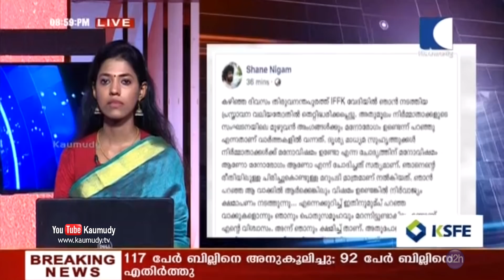Citizenship Amendment Bill | രാജ്യസഭയും കടന്ന് പൗരത്വ ബില്‍.. കറുത്ത ദിനം എന്ന് കോണ്‍ഗ്രസ്..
രാജ്യസഭയും കടന്ന് പൗരത്വ ബില്‍.. കറുത്ത ദിനം എന്ന് കോണ്‍ഗ്രസ്..

1. പൗരത്വ ഭേഗഗതി ബില്‍ രാജ്യസഭയില്‍ പാസായി. 117 പേര്‍ ബില്ലിനെ അനുകൂലിച്ചു. 92 പേര്‍ എതിര്‍ത്തു. പൗരത്വ ബില്‍ സെലക്ട് കമ്മിറ്റിക്ക് വിടാനുള്ള പ്രമേയങ്ങള്‍ രാജ്യസഭ വോട്ടിനിട്ട് തള്ളിയിരുന്നു. 124 പേര്‍ പ്രമേയത്തെ എതിര്‍ത്തു, 99 പേര്‍ അനുകൂലിച്ചു. കെ.കെ രാഗേഷ് കൊണ്ടുവന്ന പ്രമേയമാണ് തള്ളിയത്. തൃണമൂല്‍ കോണ്‍ഗ്രസിന്റെ 14 ഭേദഗതികള്‍ വോട്ടിനിട്ട് തള്ളി. ഇന്ത്യയുടെ ചരിത്രത്തിലെ കറുത്ത ദിനം എന്ന് സോണിയാ ഗാന്ധി. അതേസമയം, രാജ്യസഭയില്‍ പൗരത്വ ബില്‍ വോട്ടെടുപ്പ് ശിവസേന ബഹിഷ്‌കരിച്ചു.
2. അതേസമയം, പൗരത്വ ഭേദഗതി ബില്ലിന്റെ ചര്‍ച്ചയ്ക്ക് നല്‍കിയ മറുപടിയില്‍ രാജ്യത്ത് വിഭജനം നടന്നത് കൊണ്ടാണ് ഈ ബില്‍ കൊണ്ടുവരേണ്ടി വന്നത് എന്ന് അമിത് ഷായുടെ പരാമര്‍ശം. ന്യൂനപക്ഷങ്ങളെ ഇന്ത്യ എന്നും സംരക്ഷിച്ചിട്ടുണ്ട് എന്നും അമിത് ഷാ. വിവാദം പേടിച്ച് ശക്തമായ നടപടികളില്‍ നിന്ന് പിന്തിരിയില്ല. പലതും തിരുത്താന്‍ കൂടിയാണ് മോദി സര്‍ക്കാര്‍ അധികാരത്തില്‍ എത്തിയത്. രാജ്യത്തെ പ്രശ്നങ്ങള്‍ക്ക് പരിഹാരം കാണുകയാണ് മോദി സര്‍ക്കാരിന്റെ ലക്ഷ്യം. ലക്ഷക്കണക്കിന് ആളുകള്‍ പൗരത്വത്തിന് അപേക്ഷിക്കും. മുസ്ലീമുകള്‍ വന്നാലേ മതനിരപേക്ഷമാകൂ എന്ന നിലപാട് ബി.ജെ.പിയ്ക്ക് ഇല്ല. കോണ്‍ഗ്രസ് എത്രനാള്‍ ന്യൂനപക്ഷങ്ങളെ വിഢികളാക്കും എന്ന് അമിത് ഷാ വ്യക്തമാക്കി.
3. സ്ത്രീകള്‍ക്ക് എതിരായ അക്രമം തടയാനുളള ദിശ നിയമത്തിന് ആന്ധ്രപ്രദേശ് മന്ത്രി സഭയുടെ അംഗീകാരം. ബലാത്സംഗ കേസുകളില്‍ 21 ദിവസത്തിന് ഉള്ളില്‍ ശിക്ഷ നടപ്പാക്കുന്നത് ആണ് നിയമം. സ്ത്രീകള്‍ക്ക് എതിരായ അതിക്രമങ്ങള്‍ തടയുന്നതിന്റെ ഭാഗമായിട്ടാണ് പുതിയ നിയമനിര്‍മാണം നടത്തുന്നത്. ബലാത്സംഗ കേസുകളില്‍ അന്വേഷണം ഒരാഴ്ചക്ക് ഉളളിലും വിചാരണ രണ്ടാഴ്ചക്ക് ഉളളിലും പൂര്‍ത്തിയാക്കണം എന്നാണ് നിയമത്തിലെ വ്യവസ്ഥ. വധശിക്ഷ വിധിച്ചാല്‍ മൂന്നാഴ്ചക്ക് ഉളളില്‍ നടപ്പാക്കണം എന്നും നിയമത്തില്‍ വ്യവസ്ഥ ചെയ്യുന്നു. എല്ലാ ജില്ലകളിലും പ്രത്യേക അതിവേഗ കോടതികള്‍ സ്ഥാപിക്കും. ഹൈദരാബാദ്, ഉന്നാവ് കേസുകളില്‍ രാജ്യമെങ്ങും പ്രതിഷേധം ഉയര്‍ന്ന സാഹചര്യത്തിലാണ് പുതിയ നിയമ നിര്‍മ്മാണവും ആയി ആന്ധ്രാപ്രദേശ് സര്‍ക്കാര്‍ രംഗത്ത് എത്തിയിരിക്കുന്നത്.
4. തിരുവനന്തപുരം കൈതമുക്കില്‍, വിശപ്പ് കാരണം കുട്ടികള്‍ മണ്ണ് തിന്നുവെന്ന പരാമര്‍ശത്തില്‍ ശിശുക്ഷേമ സമിതി ജനറല്‍ സെക്രട്ടറി എസ്.പി. ദീപക് രാജിവച്ചു. രാജിക്കത്ത്  ദീപക് മുഖ്യമന്ത്രി പിണറായി വിജയന് കൈമാറി. പാര്‍ട്ടി ആവശ്യപ്പെട്ടതിന്റെ അടിസ്ഥാനത്തില്‍ ആണ് രാജി എന്ന് ദീപക്. കൈതമുക്കില്‍ നേരിട്ട് പോയി കാര്യങ്ങള്‍ ബോധ്യപ്പെടുന്നതില്‍ വീഴ്ച പറ്റി. നന്നായി പ്രവര്‍ത്തിക്കുന്ന സര്‍ക്കാരിന് അവമതിപ്പ് ഉണ്ടാക്കി. പാര്‍ട്ടി എടുത്ത നടപടി അംഗീകരിക്കുന്നു. പ്രസ്താവന നടത്തുമ്പോള്‍ കാര്യങ്ങള്‍ പൂര്‍ണമായും ബോധ്യപ്പെടണം ആയിരുന്നു. പൊതു പ്രവര്‍ത്തകരും ഉദ്യോഗസ്ഥരും പറഞ്ഞത് വിശ്വസിച്ചു. പട്ടിണി കാരണം കുട്ടികള്‍ മണ്ണു തിന്നെന്ന് എല്ലാവരും കൂടി തെറ്റിദ്ധരിപ്പിച്ചു എന്നും രാജി വച്ചതിന് ശേഷം ദീപകിന്റെ പ്രതികരണം.
5. ദീപക്കിന്റെ രാജിയ്ക്കായി സി.പി.എം ഉള്‍പ്പെടെ സമ്മര്‍ദ്ദം ചെലുത്തിയിരുന്നു. സംഭവം സര്‍ക്കാരിന് നാണക്കേട് ഉണ്ടാക്കിയെന്ന് ആണ് പാര്‍ട്ടി വിലയിരുത്തല്‍. കുടുംബത്തെ സഹായിക്കാന്‍ ആണ് ശ്രമിച്ചത് എന്ന് ദീപക് പാര്‍ട്ടി ജില്ലാ കമ്മിറ്റിക്ക് വിശദീകരണം നല്‍കിയിരുന്നു.  കൈതമുക്കില്‍ ദാരിദ്യം മൂലം അമ്മ നാലു കുട്ടികളെ ശിശു ക്ഷേമ സമിതിക്ക് കൈമാറിയതിന് പിന്നാലെ ആയിരുന്നു ദീപക്കിന്റെ വിവാദ പരാമര്‍ശം. ആരോഗ്യ മേഖലയില്‍ കേരളം വന്‍ മുന്നേറ്റം നടത്തി എന്ന് അവകാശപെടുമ്പോള്‍ ഉള്ള സംഭവം ദേശിയ തലത്തില്‍ തന്നെ ചര്‍ച്ച ആയിയിരുന്നു. എന്നാല്‍ ബാലവകാശ കമ്മീഷന്‍ നടത്തിയ അന്വേഷണത്തില്‍ കുട്ടികള്‍ മണ്ണ് തിന്നേണ്ടി വന്നിട്ടില്ല എന്ന് കണ്ടെത്തുക ആയിരുന്നു
6. അയോധ്യ കേസിലെ പുനപരിശോധ ഹര്‍ജികള്‍ നാളെ സുപ്രീം കോടതി പരിഗണിക്കും. ചീഫ് ജസ്റ്റിസിന്റെ ചേംബറിലാണ് ഹര്‍ജികള്‍ പരിഗണിക്കുക. 18 പുന പരിശോധന ഹര്‍ജികളാണ് നാളെ സുപ്രീം കോടതി പരിഗണിക്കുന്നത്. കേസില്‍ ഭരണഘടനാ ബെഞ്ച് സുപ്രീംകോടതി ചീഫ് ജസ്റ്റിസ് പുസംഘടിപ്പിച്ചു. ജസ്റ്റിസ് സഞ്ജിവ് ഖന്നയെ ബെഞ്ചില്‍ പുതുതായി ഉള്‍പ്പെടുത്തി. ചീഫ് ജസ്റ്റിസ് ഗോഗോയ് വിരമിച്ച ഒഴിലിലേക്ക് ആണ് ജസ്റ്റിസ് ഖന്നയെ ഉള്‍പ്പെടുത്തിയത്.
7. നാളെ മുതല്‍ ജെ.എന്‍.യുവില്‍ സുരക്ഷ ഒരുക്കാന്‍ ഡല്‍ഹി ഹൈക്കോടതിയുടെ നിര്‍ദേശം. കാമ്പസിന്റെ സുഗമമായ പ്രവര്‍ത്തനം  പൊലീസ് ഉറപ്പ് വരുത്തണം. ചാന്‍സിലര്‍, രജിസ്ട്രാര്‍, മറ്റ് ഓഫീസ് ജീവനക്കാര്‍ എന്നിവര്‍ക്ക് ജോലിക്ക് എത്താന്‍ സുരക്ഷ നല്‍ണം. ചര്‍ച്ചകള്‍ നടത്തി പ്രശ്നം പരിഹാരിക്കാനും കോടതി നിര്‍ദേശം. സെമസ്റ്റര്‍ പരീക്ഷള്‍ നാളെ തുടങ്ങാന്‍ ഇരിക്കേ ആണ് കോടതി നിര്‍ദേശം.
8. ഫീസ് വര്‍ധനയെ തുര്‍ന്ന് ഒരു മാസത്തിലേറെ ആയി ജെ.എന്‍.യുവില്‍ വിദ്യാര്‍ത്ഥികള്‍ സമരത്തില്‍ ആണ്. അതേസമയം, പ്രശ്ന പരിഹാരത്തിനായി കേന്ദ്ര മാനവ വിഭവശേഷി വകുപ്പ് അധികൃതരും ജെ.എന്‍.യു വിദ്യാര്‍ത്ഥി യൂണിയന്‍ ഭാരവാഹികളും തമ്മില്‍ ചര്‍ച്ച തുടരുക ആണ്. രണ്ട് തവണ ഫീസില്‍ ഇളവ് വരുത്തി എങ്കിലും ഫീസ് വര്‍ധന പൂര്‍ണമായി പിന്‍വലിക്കുന്നത് വരെ സമരം തുടരാന്‍ ആണ് വിദ്യര്‍ാത്ഥികളുടെ തീരുമാനം. വിദ്യാര്‍ത്ഥി സമരത്തിന് പിന്തുണയും ആയി ജെ.എന്‍.യു അദ്ധ്യാപക സംഘടനയും രംഗത്ത് ഉണ്ട്.
9. നിര്‍മ്മാതാക്കള്‍ക്ക് എതിരായ പരാമര്‍ശത്തില്‍ മാപ്പ് പറഞ്ഞ് നടന്‍ ഷെയ്ന്‍ നിഗം. തന്റെ വാക്കുകള്‍ തെറ്റിദ്ധരിക്കപ്പെട്ടു എന്നും നിര്‍മ്മാതാക്കാളെ മുഴുവന്‍ താന്‍ അപമാനിക്കുന്ന രീതിയില്‍ ആണ് പ്രസ്താവന മാദ്ധ്യമങ്ങള്‍ റിപ്പോര്‍ട്ട് ചെയ്തത് എന്നും ഷെയ്ന്‍ നിഗം ഫേസ്ബുക്കില്‍ കുറിച്ചു.